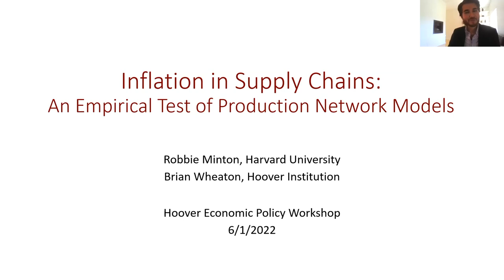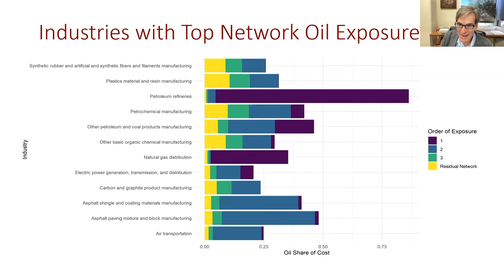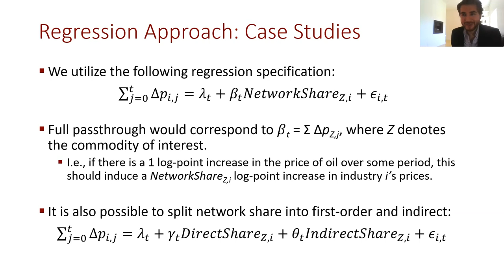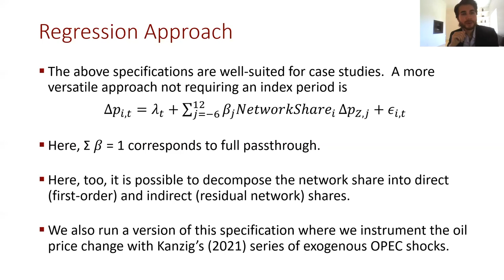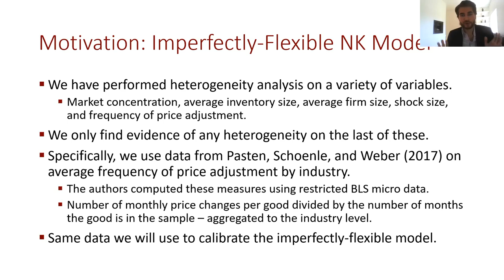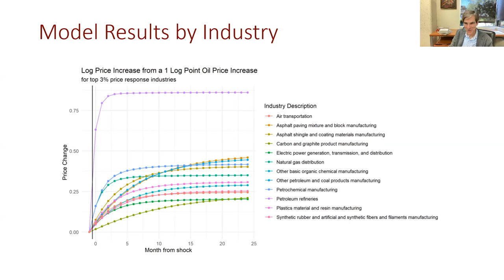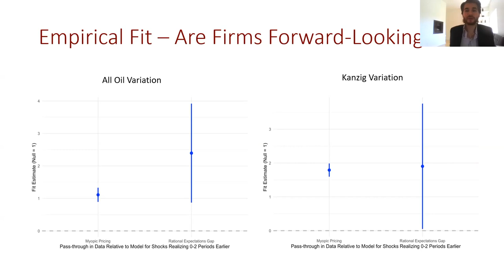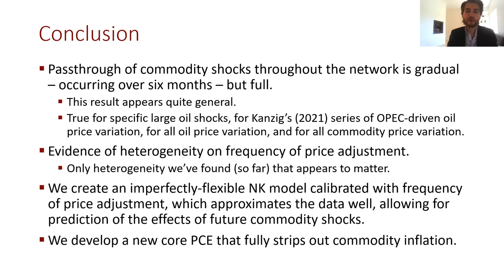Brian Wheaton: Inflation in Supply Chains: An Empirical Test of Production Network Model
Policy Seminar with Brian Wheaton

Virtual Meeting
PARTICIPANTS

ISSUES DISCUSSED
Brian Wheaton, Hoover Fellow, and Assistant Professor (starting AY2022) at the UCLA Anderson School of Management, discussed “Inflation in Supply Chains: An Empirical Test of Production Network Model,” a paper with Robert Minton.

John Cochrane, the Rose-Marie and Jack Anderson Senior Fellow at the Hoover Institution, was the moderator.